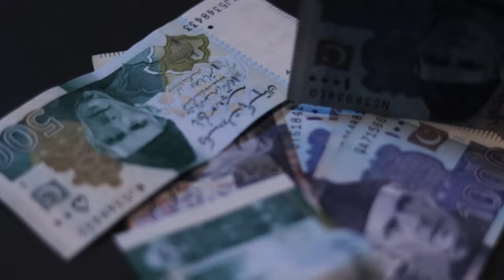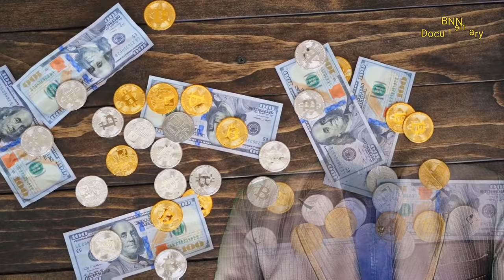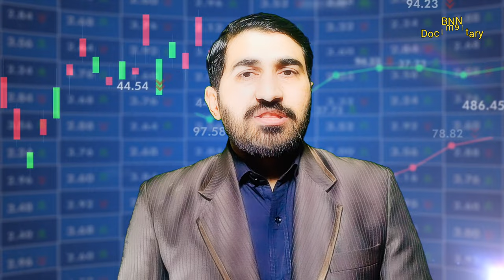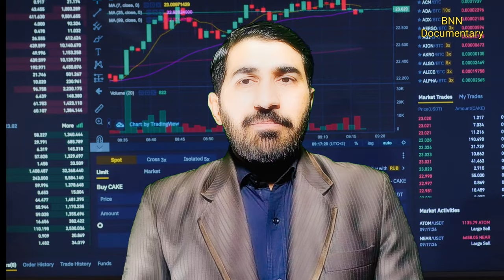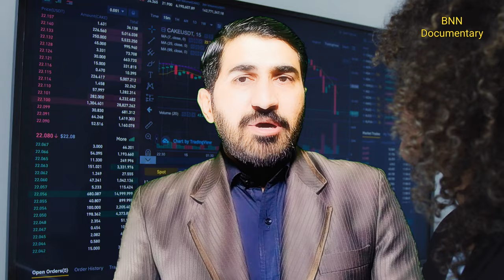What is the Currency Market 🤔 | BNN Documentary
Forex trading with our special documentary, "Forex: Currency Market World's Biggest Global Trade." Follow along on a movie-like journey through the big and complicated Forex market. We'll show you why it's like the powerful heartbeat of global trade.
Discover important insights into the hidden forces that make currencies move. Meet the different people who play a part in this interesting world and see how it affects the whole world economy. Get ready for a fascinating adventure, where we explore the interesting and sometimes mysterious world of Forex. Hold on tight—this isn't just any documentary; it's a big eye-opener. @bnndocumentary @bnndocumentaryshorts

Forex trading
Currency market
Global trade
Forex documentary
Foreign exchange
Currency trading
World economy
Financial markets
Trading insights
BNN Documentary
Forex analysis
Currency market trends
International trade dynamics
Foreign exchange exploration
Market influencers
Global economic trends
Forex market overview
Currency valuation
Documentary on Forex
BNN
Currency fluctuations
Exchange rate dynamics
Forex trading insights
Worldwide financial markets
Economic globalization
Trading strategies demystified
Currency market analysis
Global economic perspectives
Financial documentary series
BNN finance exploration